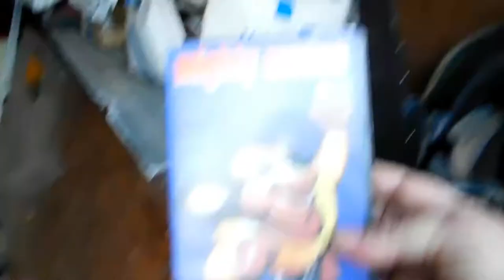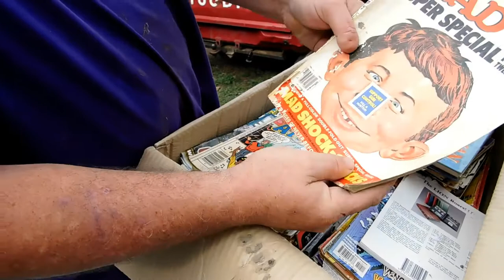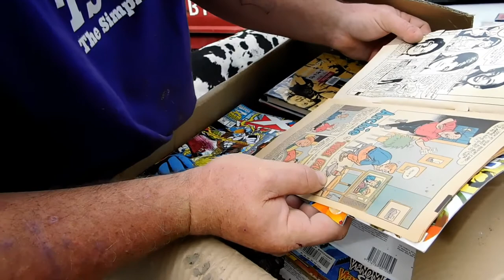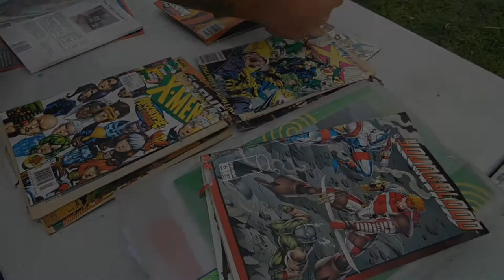Confessions of a Hoarder !!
Come with us on a journey through Grants Sheds ..Is he a Hoarder or a Collector ??

We are an Australian Family - Grant and Collette with 4 Boys: 2 Young Adults(Over 18) and 2 Younger ones Fisher (13) and Faron (11). On this channel you can expect to see vlogs, crazy kids, LOTS of animals.. Diesel the Great Dane,Pretty Boy the peacock, Billy the goat & Many More! Wild animal rescue and releases,lifestyle entertainment and daily life in the country .oh and LOTS OF FUN!. Sit back,relax and share a smile with our family.